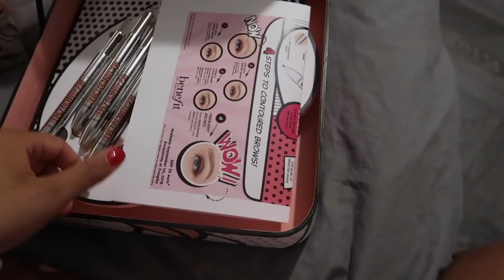CHILLEN IN CASABLANCA || SELMA OMARI VLOG #256